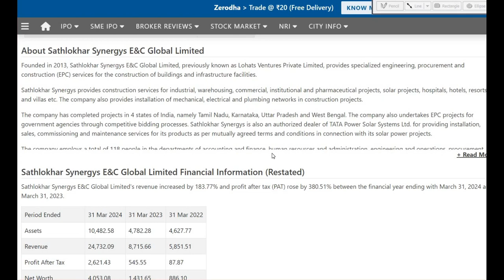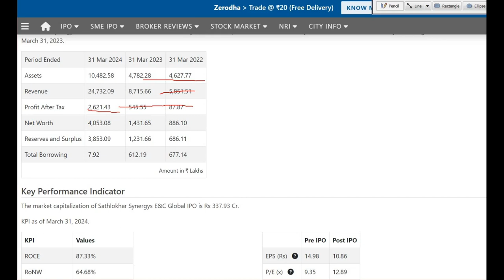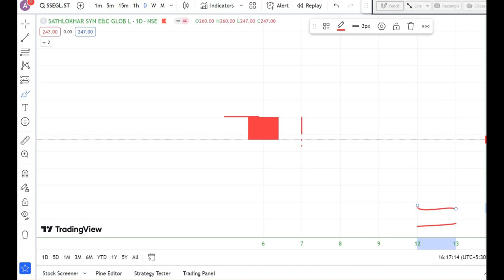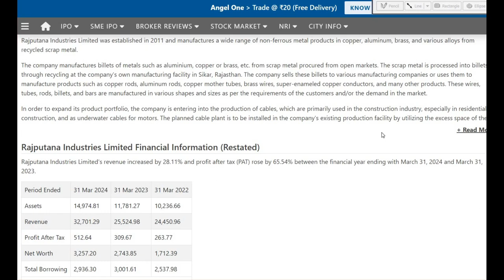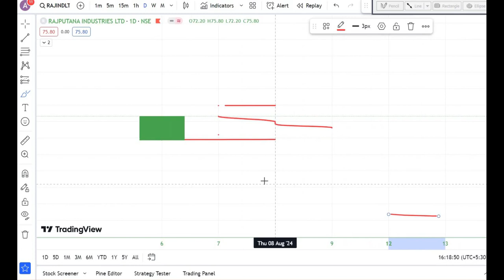Sathlokhar Synergys IPO & Rajputana Industries Listed with upper Circuit ! Sell or Hold ?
Sathlokhar Synergys  & Rajputana Industries Listed with upper Circuit ! Sell or Hold ?